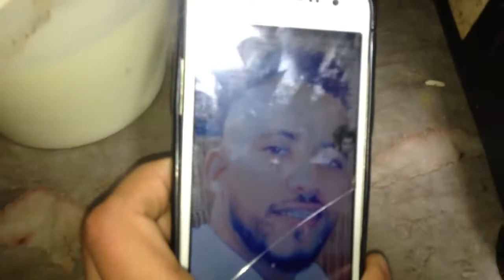VLOG x CHEST WORKOUT MOTIVATION 🔥🔥